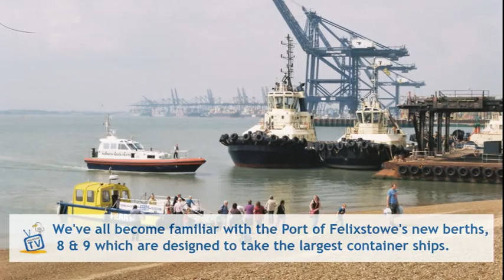Port of Felixstowe Dock Extension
A short report on the 190m extension to Berths 8 & 9 in the Port of Felixstowe.